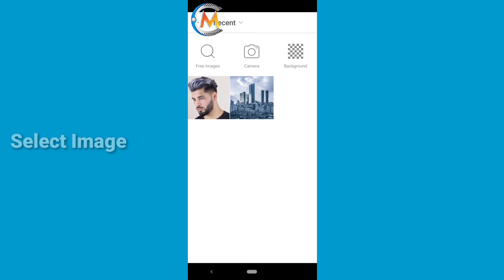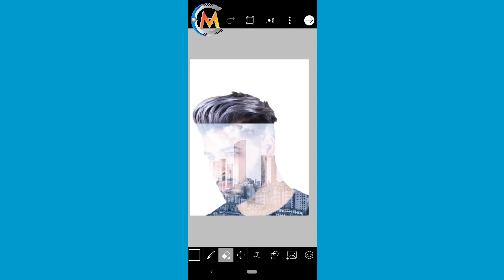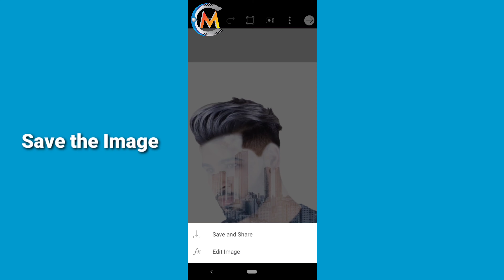Double Exposure Effect | PicsArt Editing | Creative Mind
Double Exposure Effect | PicsArt Editing